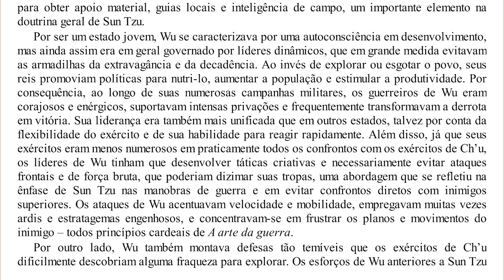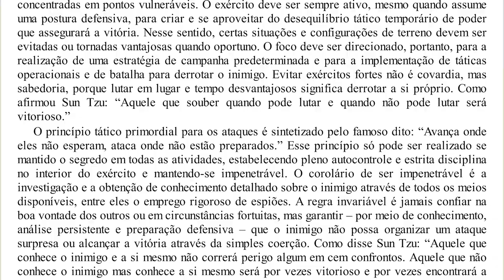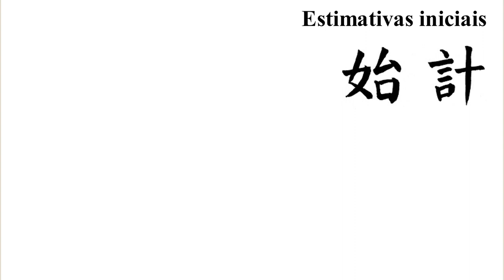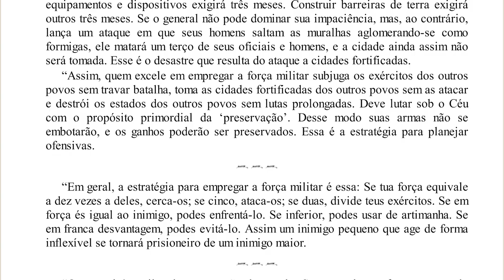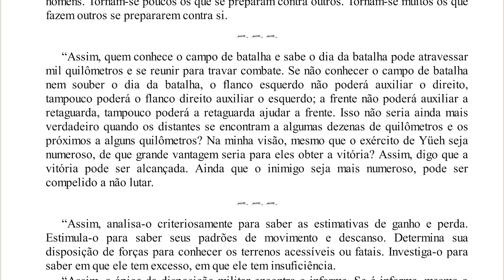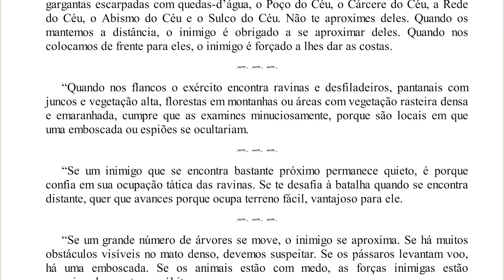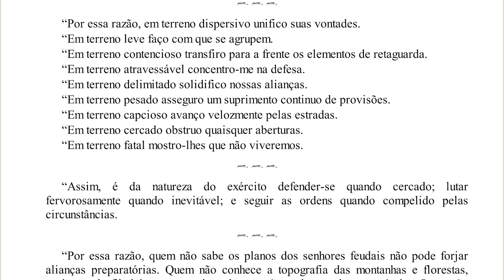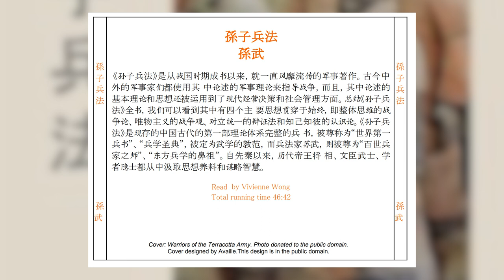A Arte da Guerra - Completo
A Arte da Guerra de Sun Tzu

Uso Marca de Domínio Público 1.0Licença Creative Commons domínio público:
Tópicos: audiolivro, chinês, Sun Tzu , Sun Wu , Sun Tzu: Arte da Guerra, guerra, clássicos,
Linguagem: chinês

Gravação de A Arte da Guerra de Sun Tzu (Sun Tzu) Lida em chinês por Vivienne Wong.

Os estrategas militares na China antiga e moderna e no estrangeiro usaram as teorias militares nele discutidas para orientar as guerras, e as teorias e ideias básicas nele discutidas também foram aplicadas à tomada de decisões empresariais modernas e à gestão social.

Resumindo todo o livro "A Arte da Guerra de Sun Tzu", podemos ver que há quatro ideias principais que o atravessam, a saber, a teoria da guerra do pensamento holístico, a visão da guerra do materialismo, a dialética da unidade dos opostos, e a epistemologia do conhecimento de si e do inimigo.

"A Arte da Guerra de Sun Tzu" é o primeiro livro militar existente com um sistema teórico completo na China antiga.
É homenageado como "o primeiro livro militar do mundo" e "o livro sagrado da ciência militar".

Ele é reverenciado como "o mestre de cem gerações de estrategistas militares" e "o criador da ciência militar oriental". Desde o período pré-Qin, imperadores, generais, funcionários públicos e guerreiros, estudiosos e eremitas extraíram dele alimento ideológico e sabedoria estratégica.

Compilado aproximadamente durante o final da primavera e outono dos chineses antigos (722-481 aC).
A Arte da Guerra é um antigo tratado militar chinês atribuído ao Sol.

Wu, composto por 13 capítulos, cada um dos qual dedicado a um aspecto da guerra. Foi o mais famoso e influente dos Sete Clássicos Militares da China e teve influência no pensamento militar oriental e ocidental, nas táticas de negócios e na estratégia jurídica. , e além.

(Resumo da Wikipedia)

Tempo de execução: 00:44:34